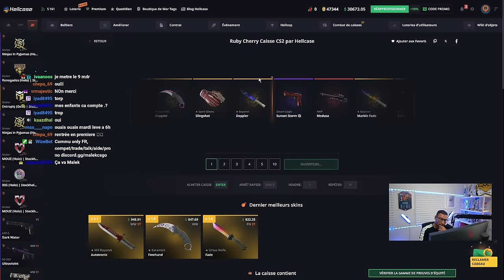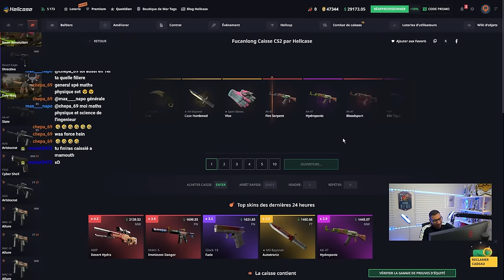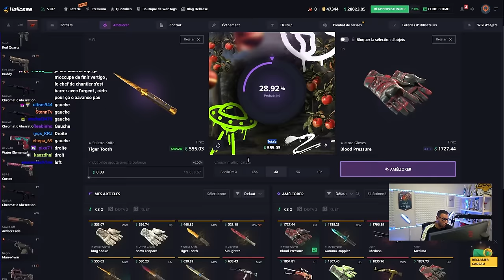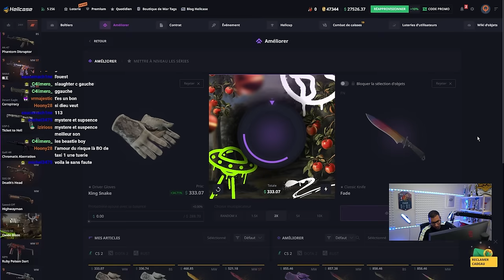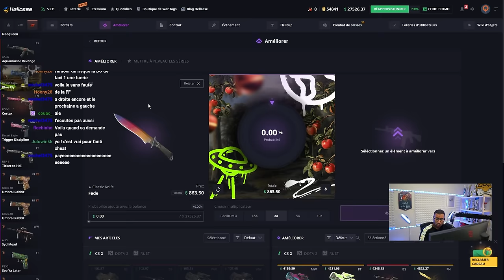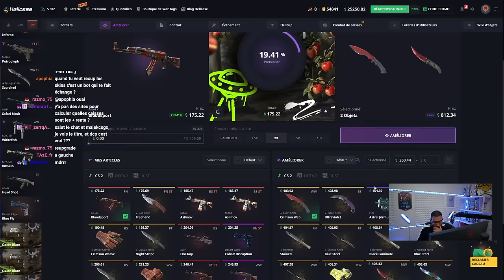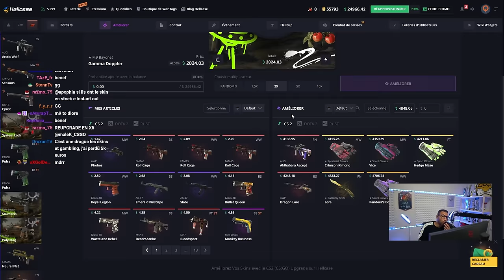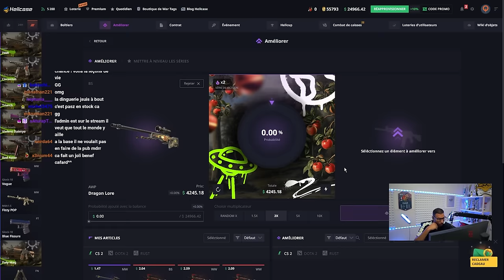Je tente une dragon lore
Une session de folie avec une dragon lore pour terminer, je suis choqué !